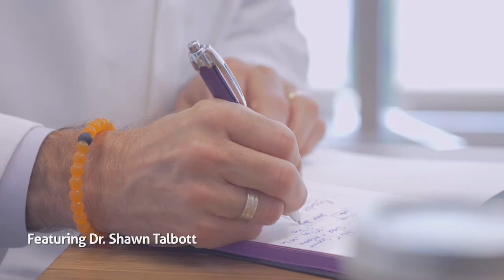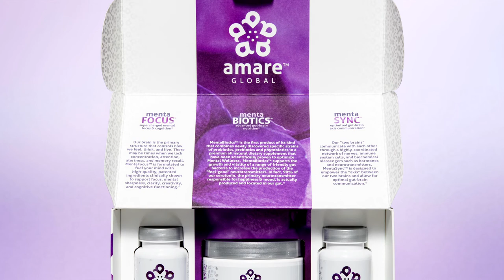The FundaMentals Pack Product Information Video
Learn from Dr. Shawn Talbott the benefits, features, and science in The FundaMentals Pack, Amare's revolutionary 3 part gut-brain axis system.

Features & Benefits:
- Promotes a healthy gut*
- Connects the gut and brain to enhance the communication between both brains*
- Supports the growth and vitality of a range of beneficial bacteria*
- Boost in cognitive function and clarity*
- Ingredients shown to improve mood and reduce tension in human clinical trials*
- Improves psychological vigor (physical energy, mental acuity, and emotional well-being)*

The FundaMentals Pack includes (1) MentaBiotics (gut health), (1) MentaFocus (brain health), and (1) MentaSync (axis health).

*These statements have not been evaluated by the Food and Drug Administration. This product is not intended to diagnose, treat, cure, or prevent any disease. Results may vary.
 Various studies have suggested benefits following daily consumption of the key ingredients in the Amare FundaMentals Pack. Refer to product labels and amare.com for more information.